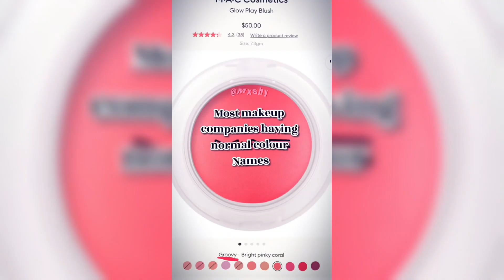Whoever named these need help😭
Nars bro